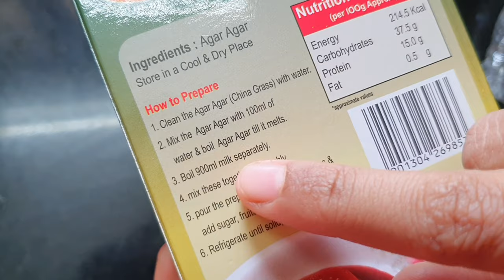carrot pudding|carrot milk pudding|No bake eggless carrot milk pudding|pudding recipes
Hai friends

         In this video we going to see about making of carrot pudding